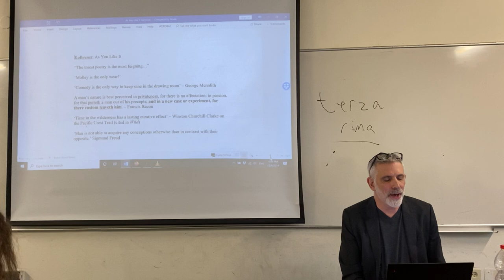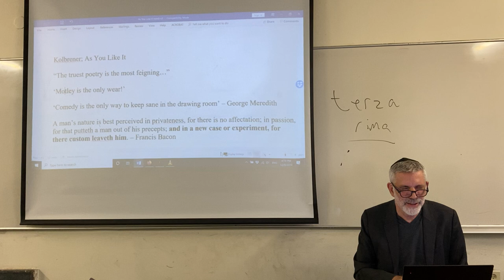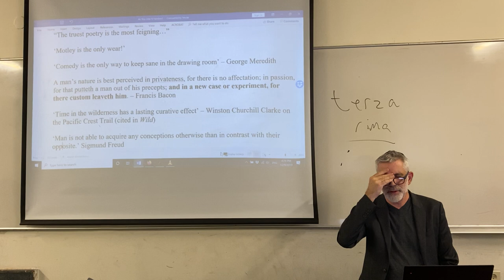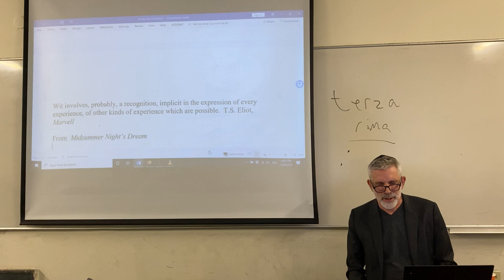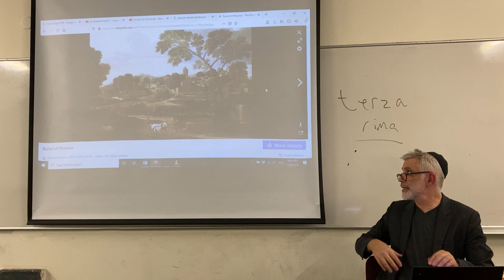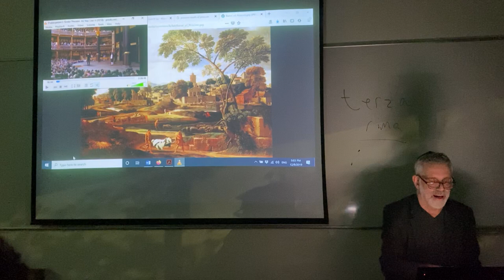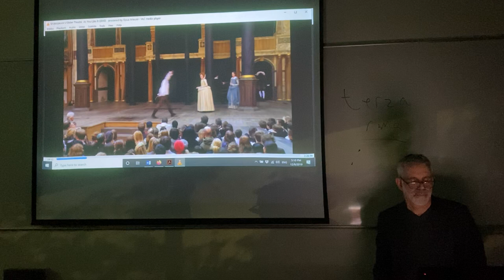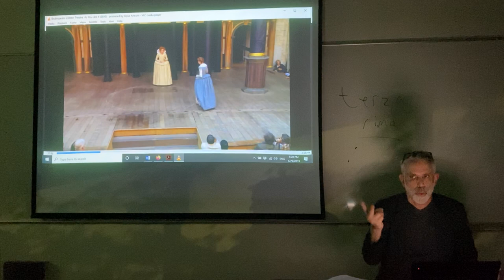Shakespeare's As You Like It - Lecture 1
Reading of Shakespeare's As You Like It - on the powers of love, magic and art